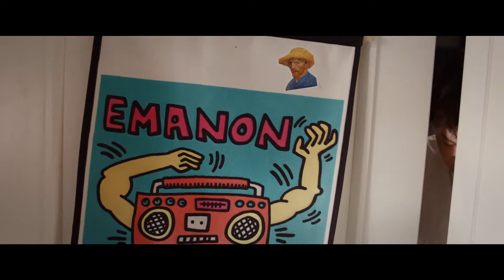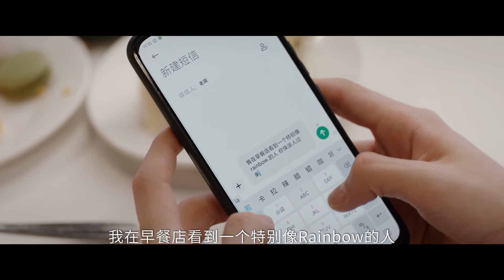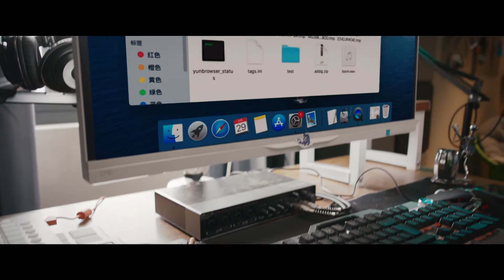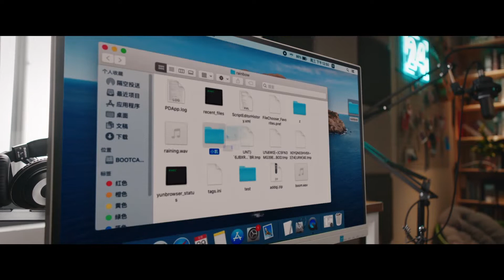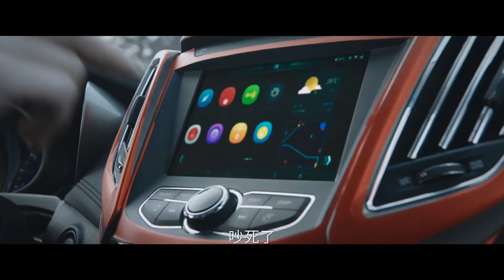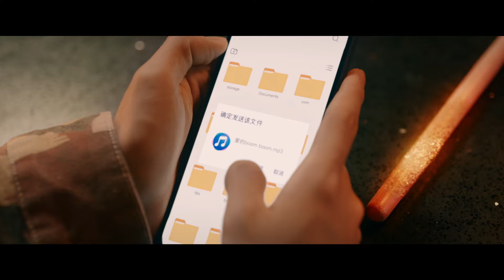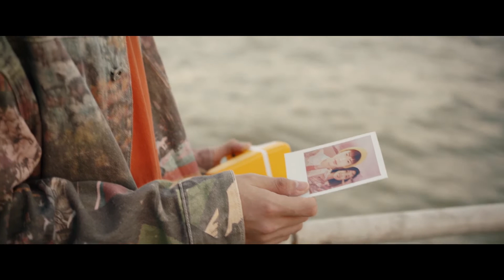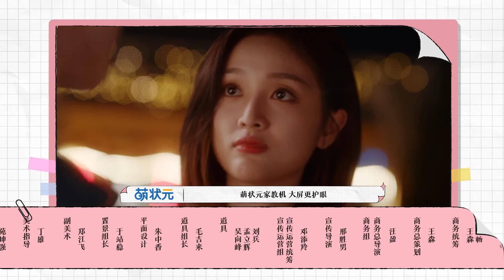【FULL】小鬼吴宣仪跨次元相恋 天台吻戏意境绝美 | 恋恋剧中人 EP9 | The Romance | iQiyi综艺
《恋恋剧中人》全集iQiyi综艺全球上线！登录iQiyi国际版或下载iQiyi国际版APP，还有更多独家资源等着你：

《恋恋剧中人》是一档全新视觉感官剧综交互的真人秀，节目将以演员体验编剧创作剧本为主线，二组男女搭档依托于各自真实的情感经历，在节目中真实的表达情感观，人物关系在不断的分歧、磨合下逐渐升温，共同孵化爱情故事剧本。2个剧本将由演员本人倾情演绎，与真人秀交织套播，呈现时空交错的全新观看体验，打造追综+磕剧的双倍快感。